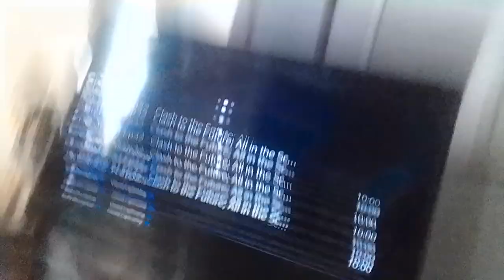cat shell mech-bots crushes roach & kevin with building & scratch them bleed to death supernoobs